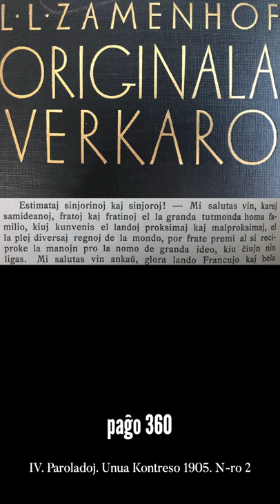Zamenhofa Medito 085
Post la sukceso de la kunmedito sur la poemo La Espero, jen alia serio en la serio. Ĉi-foje ni kunmeditu sur la parolado malferme de la unua Universala Kongreso ĉe Bulonjo-ĉe-Maro en 1905.